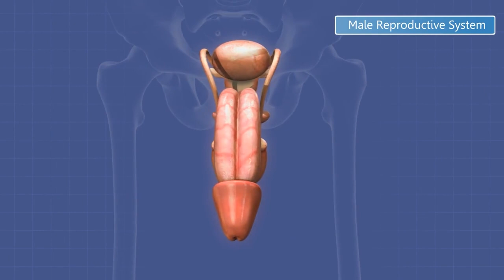الوصفة المعجزة لعلاج الكثير من الأمراض الخطيرة زيت الزيتون مع الثوم علاج امراض القلب وزيادة الانتصاب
علاج سرعة القذف   |  اسباب سرعة القذف عند النساء
سرعة القذف    |  اختبار سرعة القذف
اختبار سرعة القذف     | البروستاتا عند النساء
سرعة القذف علاج       |  البروستاتا عند الشباب
سرعة القذف عند الرجال      | علاج التهاب البروستاتا
سرعة القذف علاج طبيعي      |  اسباب تضخم البروستاتا عند كبار السن

افضل علاج للبروستاتا , البروستاتا , موقع البروستاتا في الجسم , البروستاتا للرجال , علاج البروستاتا , سعر عملية البروستاتا , البروستاتا للنساء , نسبة البروستاتا الطبيعية , ما هي البروستاتا عند الرجال , البروستاتا عند الشباب , الجديد في علاج التهاب البروستاتا , ما هي البروستاتا عند النساء , سرطان البروستاتا , الفرق بين سرطان البروستاتا وتضخم البروستاتا